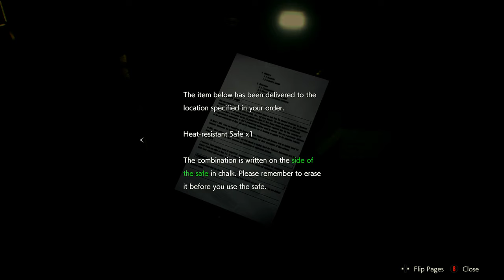Unleashing The Power Of Chess In Resident Evil 2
Part 10